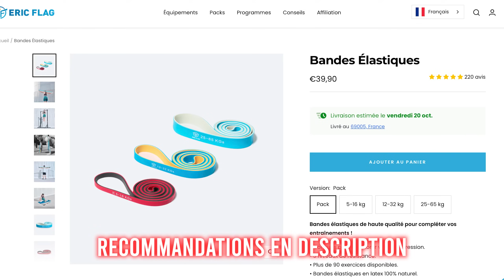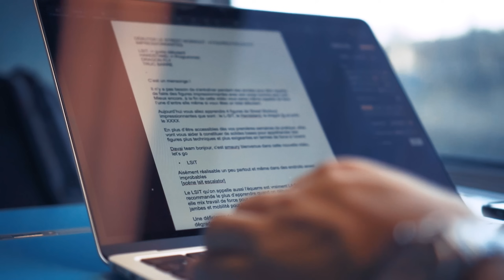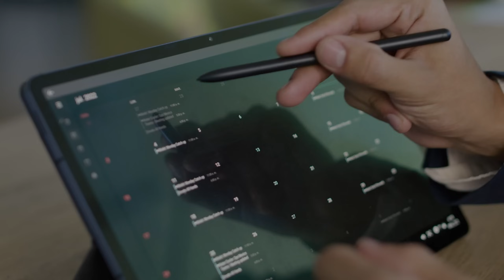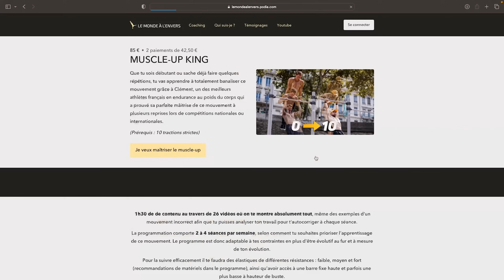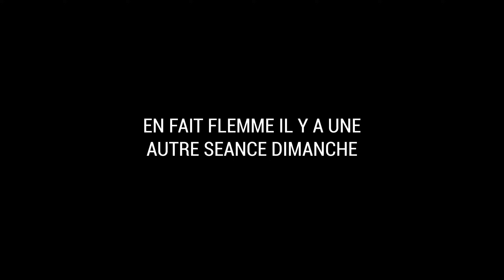Une semaine dans mon entraînement de Street Workout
🏋️‍♀️ MATÉRIELS STREET WORKOUT 🏋️‍♀️

Du matériel que j'utilise personnellement ou ai eu l'occasion de tester.